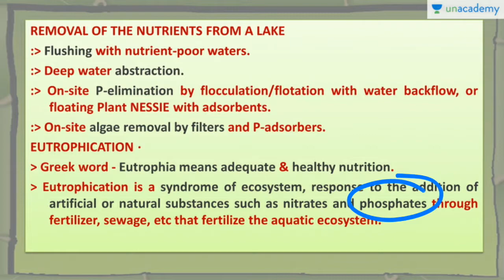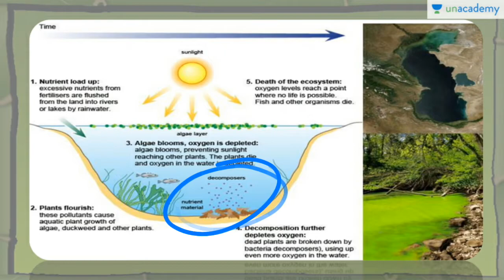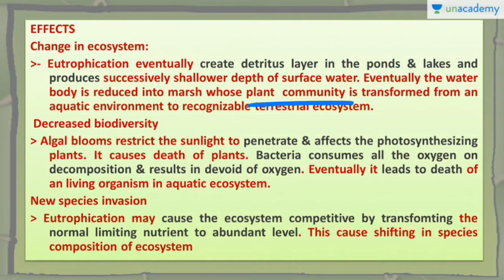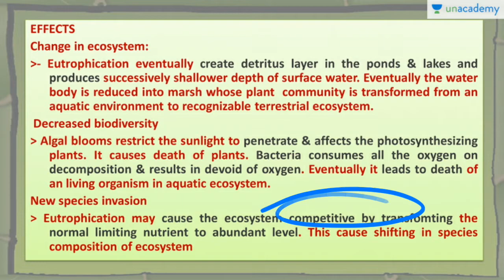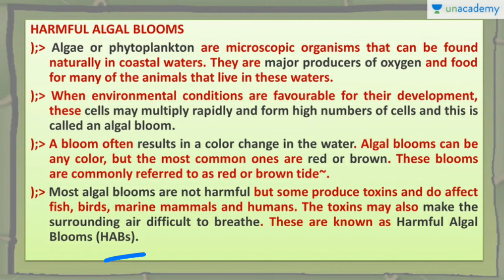Complete Environment and Ecology ias pcs ssc NTPC tet railway group D rrb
ENVIRONMENT and ecology ias PCS SSC NTPC RALWAY GROUP D RRB and Other EXAMINATION